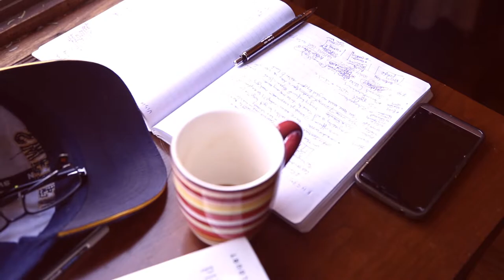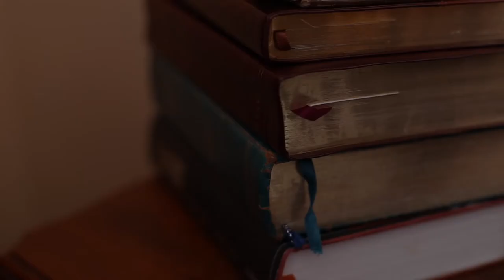What is WDCC